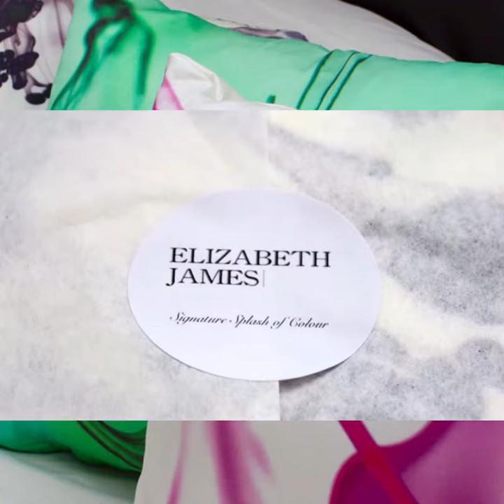Luxury Handmade Silk Cushions by Elizabeth James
London Designer Elizabeth James® of Elizabeth James Art Ltd has created an exclusive range of limited edition Luxury Silk Cushions from the Signature Splash of Colour range.

The luxurious cushions are available via her contemporary art gallery in South Norwood Se25.
Beautiful Limited Edition Luxury Silk Cushions from the Signature Splash of Colour range.

45x45cm square 82gsm 100% Silk, filled with 51% Down / 49% Feather, lined,
with a zip closure in editions of 50 in each design.
The luxurious filling respond instantly to retain cushion shape.
Each one is gift wrapped and presented in a glossy black box.